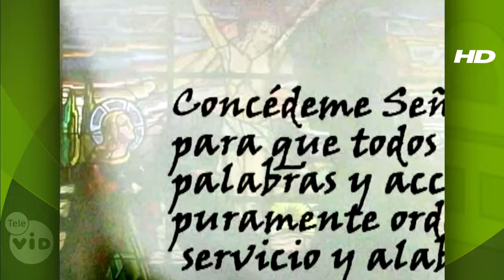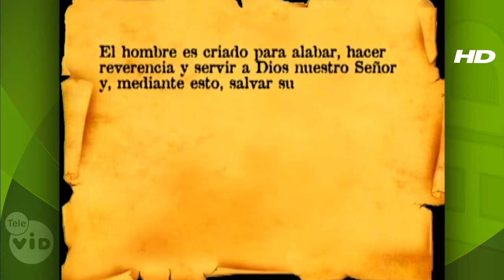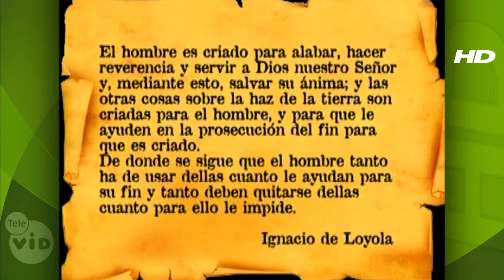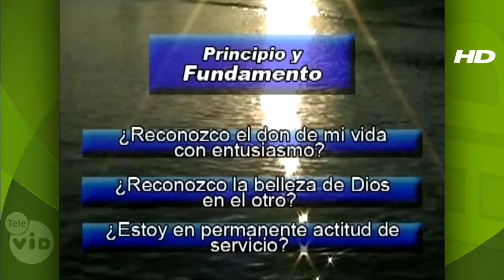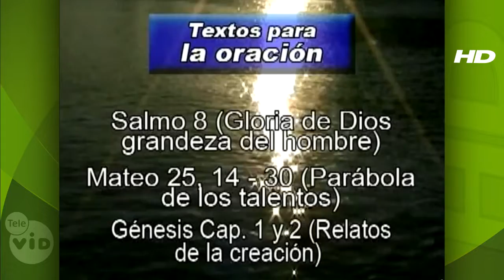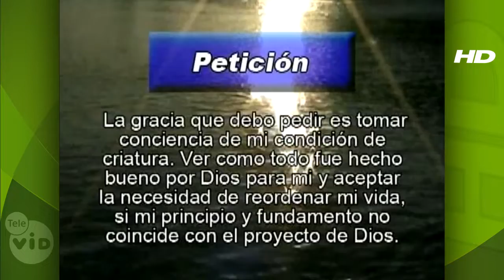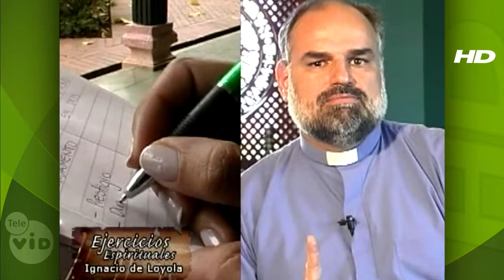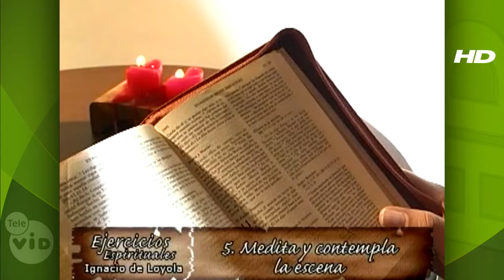Principio Y Fundamento I, Capitulo 6, Ejercicios Espirituales - Tele VID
Son varios capítulos donde les mostraremos como los ejercicios espirituales son todos aquellos que de algún modo nos permiten examinar la conciencia, meditar, contemplar, de orar vocal y mentalmente.